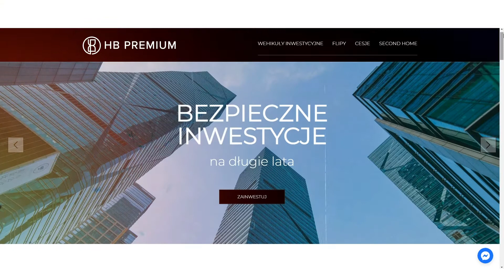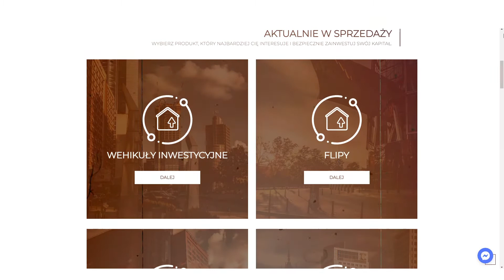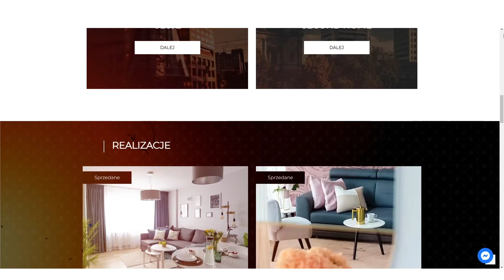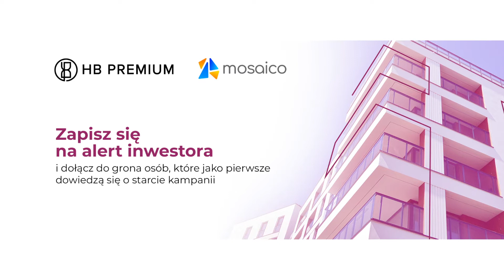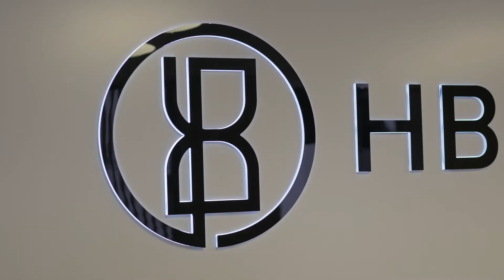Kim jesteśmy i dlaczego wchodzimy w Blockchain - HUB ONE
HB Premium to firma, która skupia się wokół rynku nieruchomości od 2016 roku. Tworzymy funkcjonalne, wydajne oraz komfortowe rozwiązania. Od samego początku naszej działalności przyświecała nam misja, aby naszym partnerom dostarczać produkt inwestycyjny, który zapewni bezpieczną przystań dla zainwestowanego kapitału.

W dzisiejszym filmie mamy przyjemność opowiedzieć historię firmy HB Premium oraz przedstawić naszych założycieli Elizę i Konrada Durnakowskich.

✨Za każdym świetnym projektem stoją wspaniali ludzie którzy go tworzą.